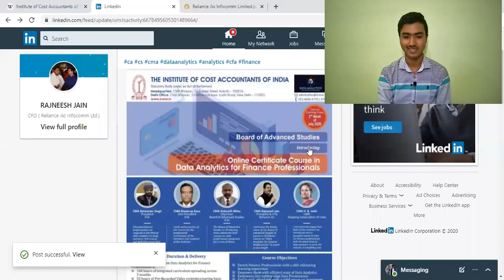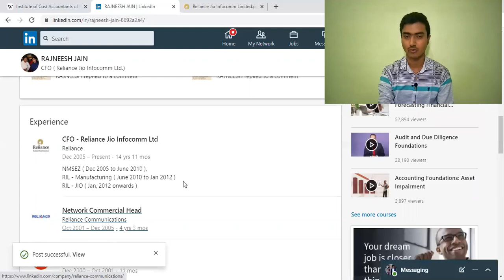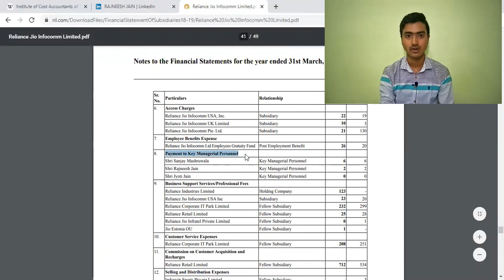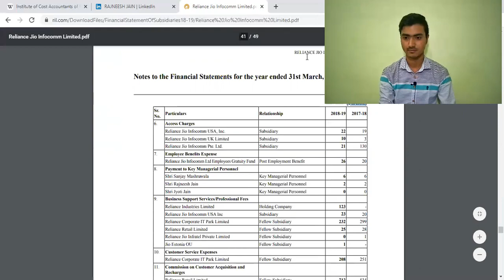CMA RAJNEESH JAIN | CFO JIO INFOCOMM LTD | CMA SUCCESS STORY | TOP CMAs IN INDIA